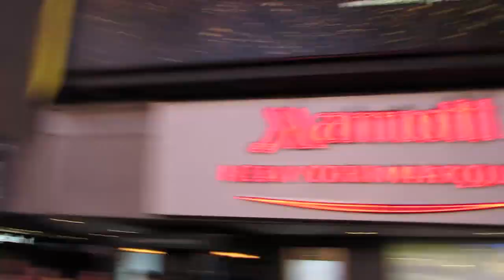Max Schireson, 10gen - MongoDB Days 2013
Max Schireson, CEO of 10gen, discussed the latest trends in the database industry and MongoDB's offering within this space with theCUBE co-hosts Dave Vellante and Jeff Kelly, live at the MongoDB Days conference in New York City today.

10gen, having been founded in New York City, "works phenomenally,"  Schireson said, as the city "has had a great pull in technology." The biggest demand has been coming from the fashion, finance, and media industries which have been the most disrupted by technology. Most of technology demanded is in the application, Internet type of layer and 10gen is working at the deep systems infrastructure lever. New York also offer a "great labor pool."

A new spin on data

Asked what triggered MongoDB's great popularity, Schireson said "the founders really got the basic product concept right." People have have been looking for a database that is more agile and scalable that the traditional offerings. "Many of the problems they're solving now need a different type of technology," he explained, MongoDB's NoSQL database met their requirements.

Explaining the issues traditional data bases could tackle properly, Schireson said that "over the last decade in particular a lot has changed in the way people develop software and what they are developing." Companies are now developing applications at at a more rapid, agile pace, "they want to revive their apps weekly or even daily, often the target platform is mobile," and the data they are working with is no longer rows and numbers in spreadsheets that relational databases were built for.

Asked why MongoDB was so popular with developers, Schireson said the biggest difference between relational databases and MongoDB was the data model. While relational databases' basic unit is a row, a fix set, with which, in order "to model the very ability of real world data you have to bring together many rows and tables and create a fusion," in MongoDB the fundamental unit of storage is a document that has a certain hierarchy, it has a certain order. "That's an order of magnitude simplification for developers and what they want to do."

MongoDB's evolution

Commenting on the company's strategy to target enterprises in general, and the financial sector in particular, Schireson explained that, as they had evolved from web companies and startups and and moved into traditional, mainstream comp, they notices the requirements have a different prioritization. Security and manageablity rank higher for them. That is why 10gen works on development towards monitoring, backup, security, and auditing features.

"There's a reinvention of enterprise infrastructure on the way," Schireson said, as companies move to cloud style deployments, commodity hardware. People look for a different type of technology infrastructure, they are much more open to the cloud and software-based technology, software as a service, and open source. The economy side plays a key part in their decisions, customers are looking for alternatives that are more agile, more reliable, more cost-effective.

1ogen has been growing very quickly in the last 3 years, moving from 20 employees to about 250. "It's been a lot of growth and it's really been in response to the tremendous search and usage of MongoDB, so we want to build it out for the diverse set of requirements we expect," Schireson explained. The company will continue to grow to over 500 people over the next year.

Max Schireson, 10gen, at MongoDB Days 2013, with Dave Vellante and Jeff Kelly